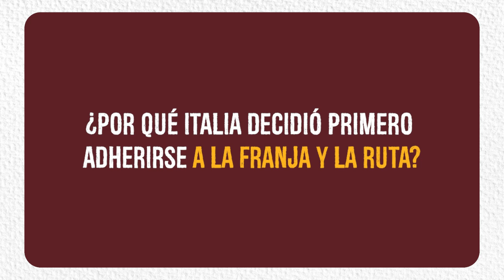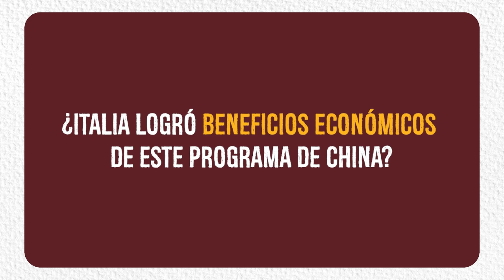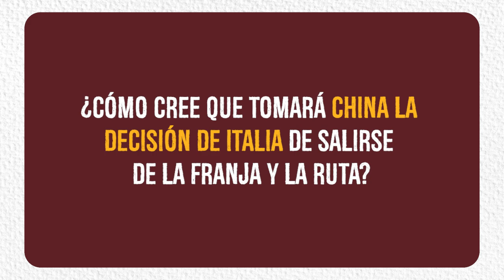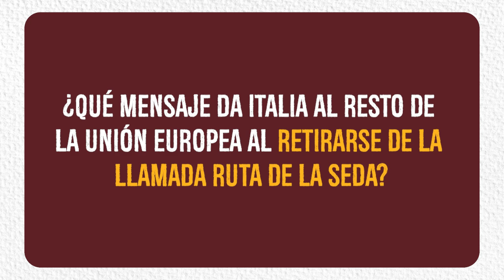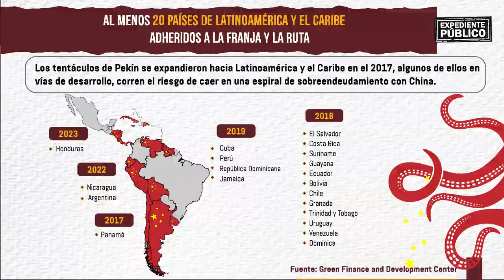¿Por qué Italia salió de la Franja y la Ruta de China?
¡Síguenos!